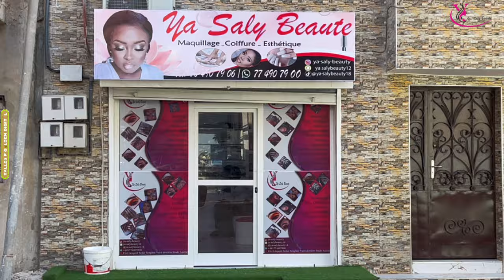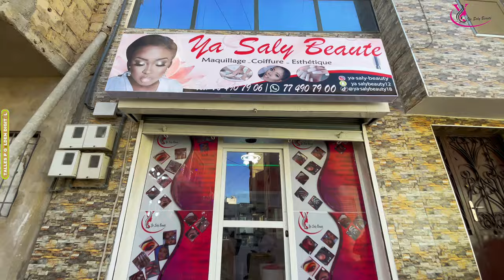Découvrez YA SALY BEAUTE, À couper le souffle